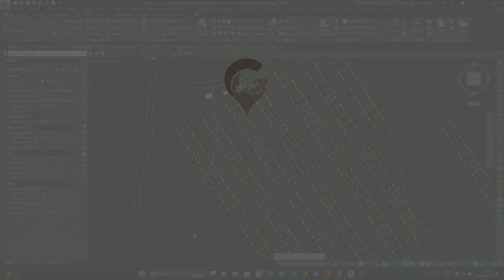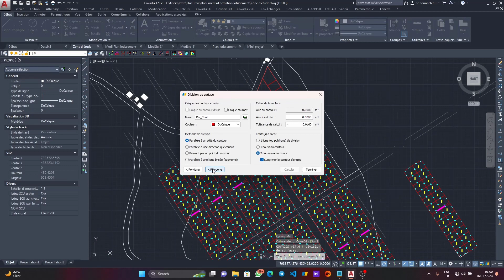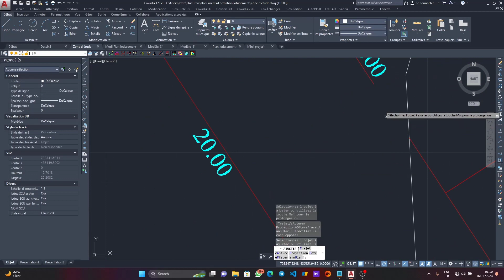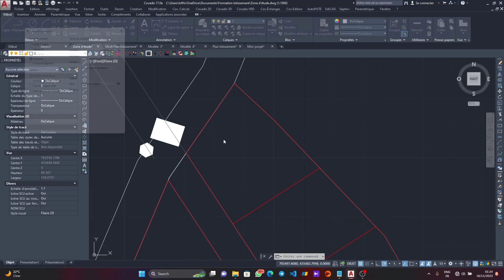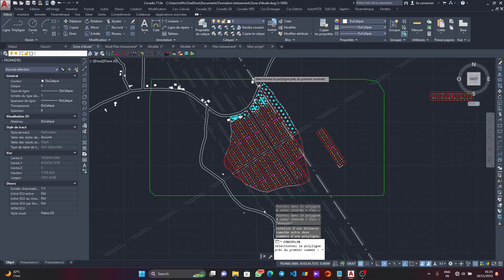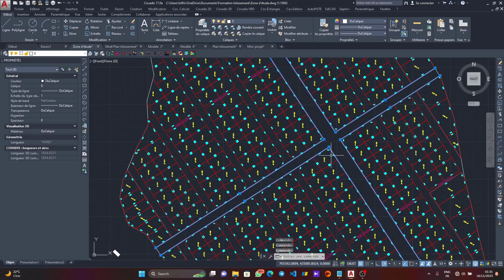8 Ajustement des blocs dans un lotissement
Lien de téléchargement des données que nous avons utilisées pour la formation en Aménagement Paysagers

Quelques unes de nos formations :
- Formation en web mapping :